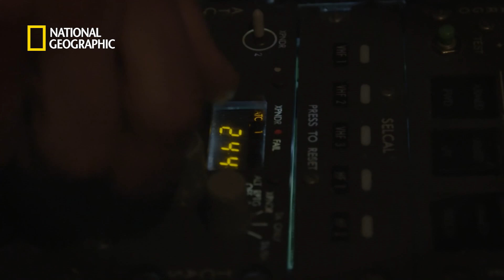Odkrycie zaginionego samolotu Malaysia Airlines! - Wyprawa na Dno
Dzięki nowoczesnej technologii poznajemy sekrety, które kryje dno oceanu, m.in. pozostałości po dawnych cywilizacjach i kataklizmach.
Dowiedz się więcej o swoich ulubionych programach National Geographic, Nat Geo Wild i Nat Geo People